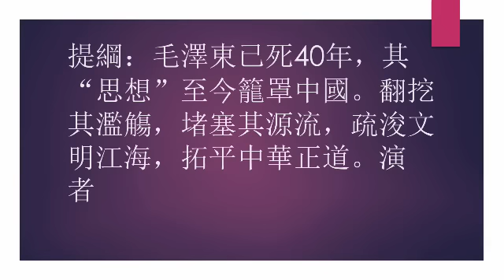王康 毛澤東的內心世界20160909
提綱：毛澤東已死40年，其“思想”至今籠罩中國。翻挖其濫觴，堵塞其源流，疏浚文明江海，拓平中華正道。

演讲者：@老康秉烛（王康）（一介布衣，獨立學人）
主講群：萃（王康講座群）